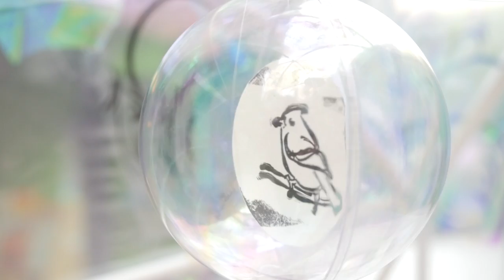2018 Create Change Spotlight, Leslie Jimenez "On Process"